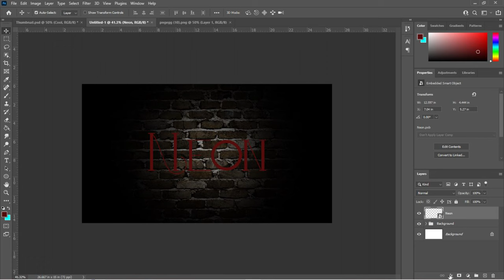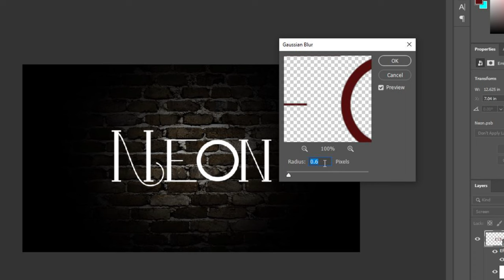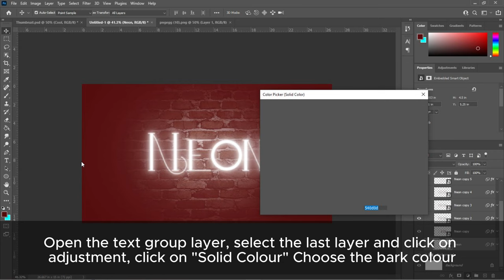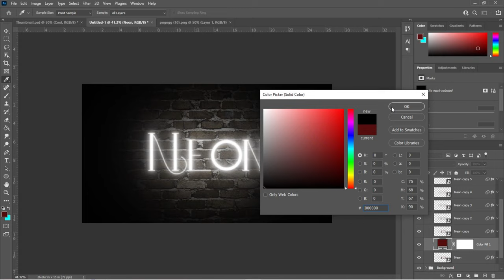Neon Text Effect in Photoshop - Fast & Easy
In this tutorial, we will learn how to create Neon Text Effect in adobe photoshop.
Hopefully, this tutorial is useful and see you in the next tutorial.